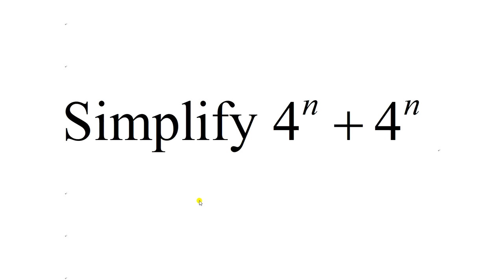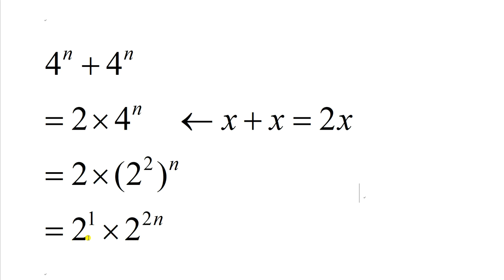Simplification of exponential expression 01